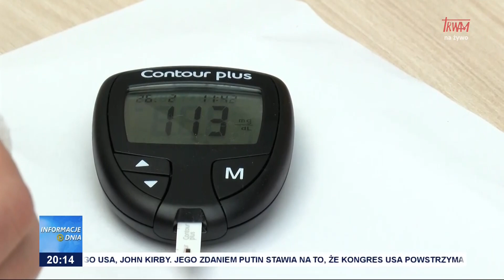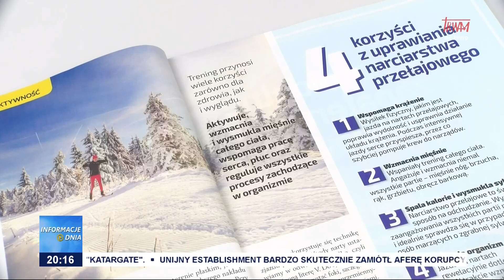Cukrzyca to już epidemia